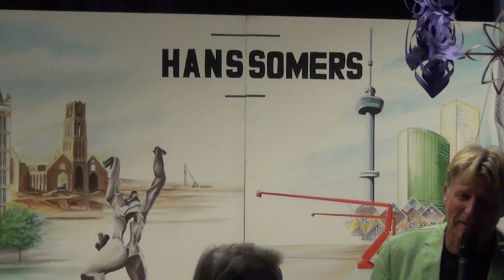16 15 03 Het Palet Hans Somers Rotterdam 2015 vr 13 11 15 SD 01 016